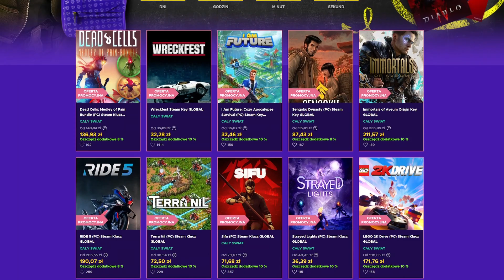'Przyjaciel' ich porzucił... Classic Hardcore Moments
Kocham Gry, a Ty? 'Przyjaciel' ich porzucił... Classic Hardcore Moments 84

⇝ Każdego miesiąca między pierwszym a ostatnim dniem wylosuje komentarz. Jego twórca otrzyma kod o wartości 50zł do sklepu eneba.com. Komentarz musi być merytoryczny i zgodny z treścią komentowanego materiału. ⇜

🖥 Mój PC:
- Corsair 32GB (2x16GB) 5600Mhz CL36 Vengeance
- 2x ASUS VX24AH

hashtagi